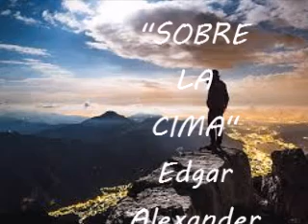"Sobre la Cima" Edgar Alexander Pacimusic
Cancion original de Edgar Alexander..en un momento crucial de su carrera, donde destacò como compositor de sus propias canciones..